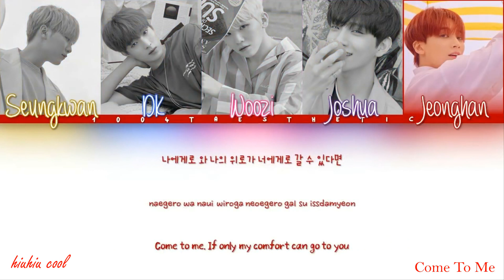Yoon Jeonghan _ 윤정한 _ SEVENTEEN Singing (Part 8)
Link các video bài Hát mà Yoon Jeonghan (윤정한) thể hiện:
Yoon Jeonghan's Sing videos link: